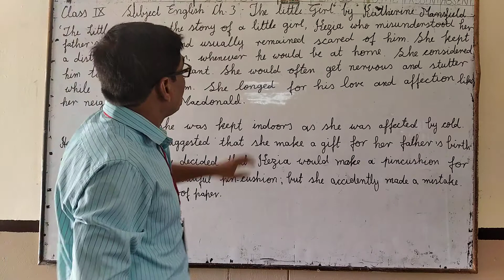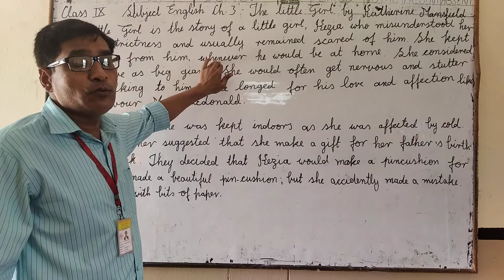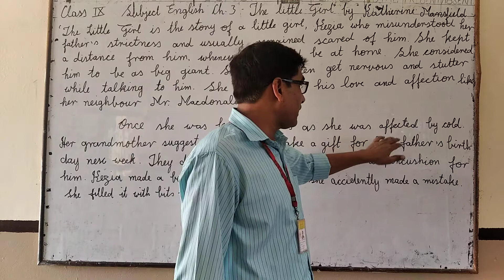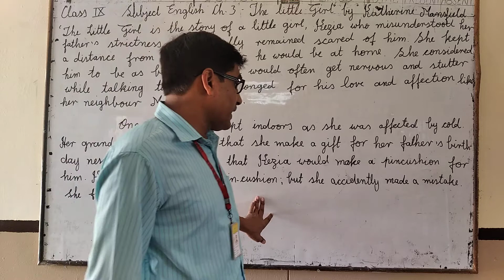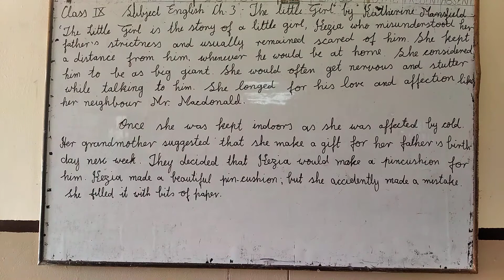Class ix, ch. 3 ' The Little Girl'.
The essence of the lesson.